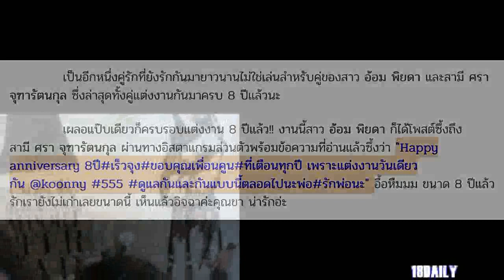อ้อม พิยดา โพสต์ภาพคู่สามี ฉลองครบรอบแต่งงาน 8 ปีพร้อมข้อความบอกรักซึ้ง